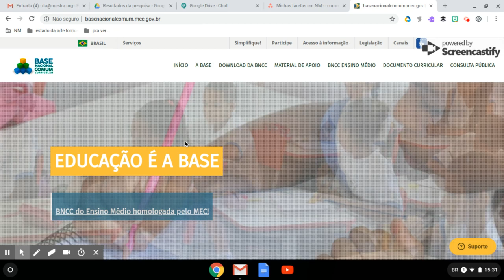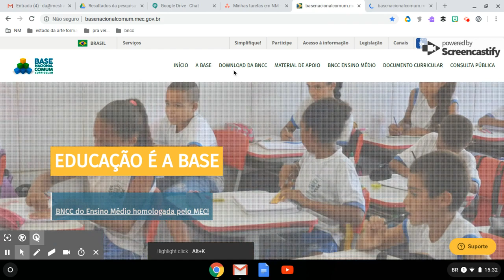Como adicionar favoritos no Google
Confira no vídeo a DicaDoDoug para adicionar e organizar suas páginas favoritas no navegador Google.